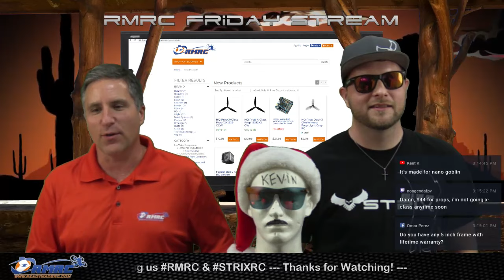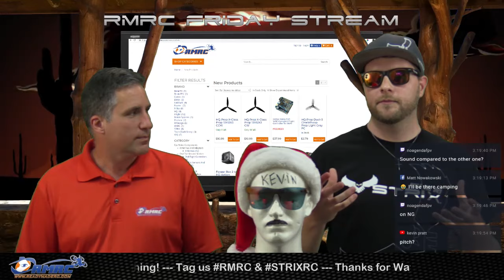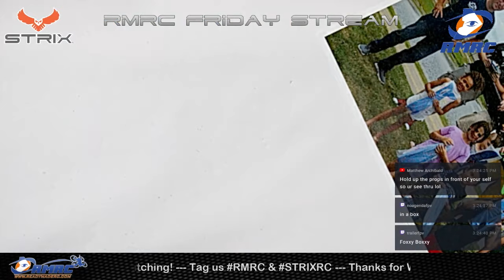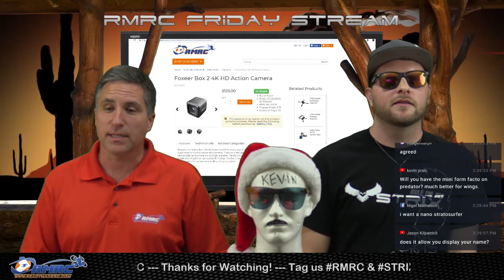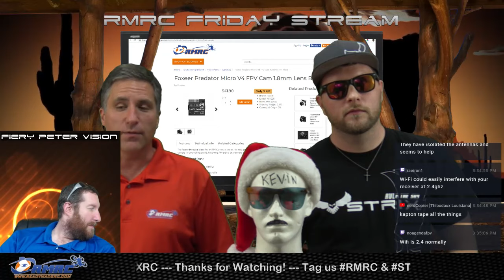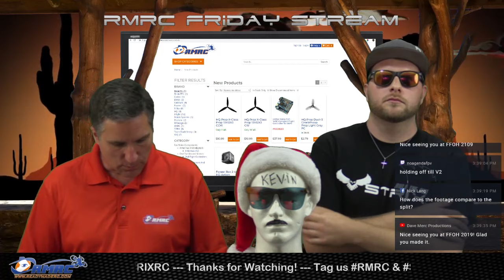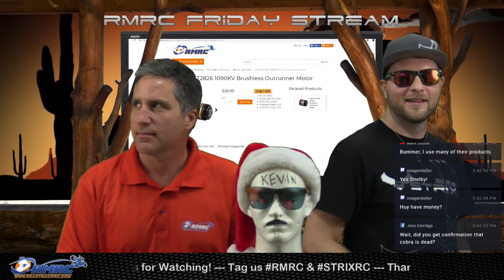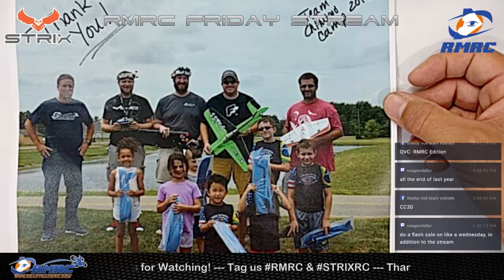RMRC Friday Stream 7/19/19 - Battery Giveaway and Tons of New Stuff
Giving away a STRIX Li Ion battery!!! Lots of new stuff to go over!!!